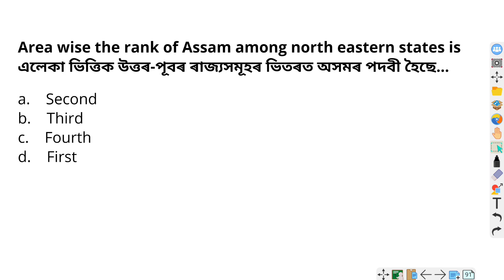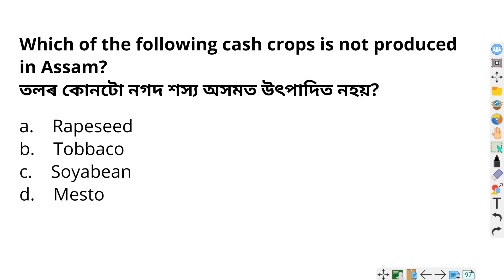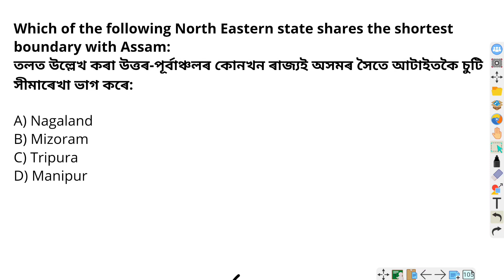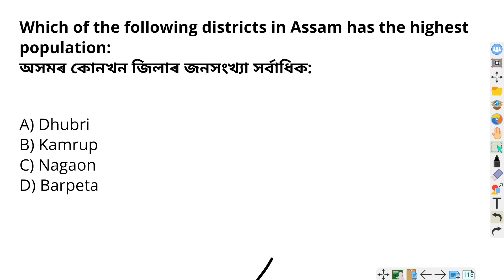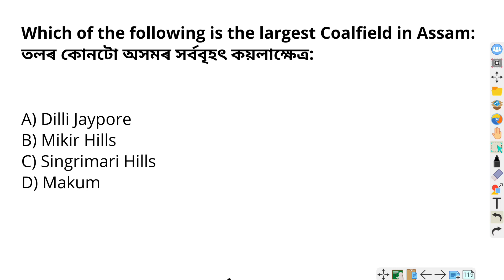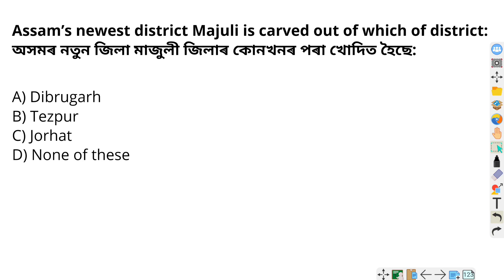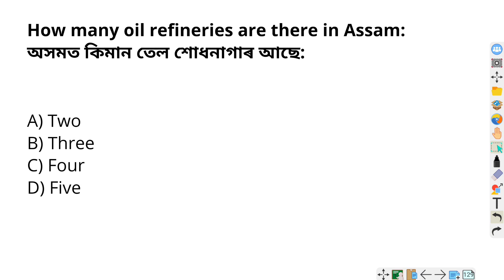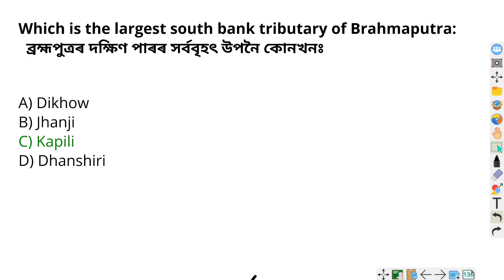Assam Geography for Assam Direct Recruitment | Important Assam Geography MCQ in Assamese | 32689 Job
Assam Geography for Assam Direct Recruitment | Assam Geography MCQ in Assamese | 32689 Assam Job | Most Important MCQ questions |

3. Assam Geography other parts ( অসমৰ ভূগোল ) -